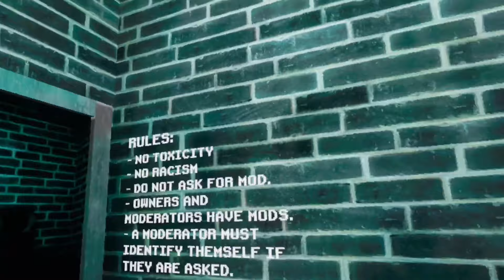PRIMAL FEAR GOT REMADE AND ITS CRAZY! (Primal fear VR)